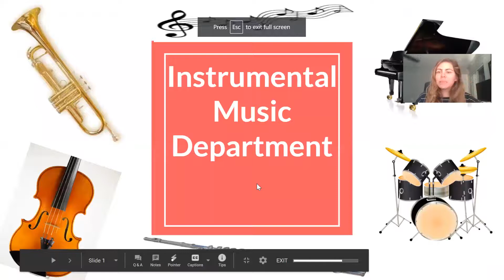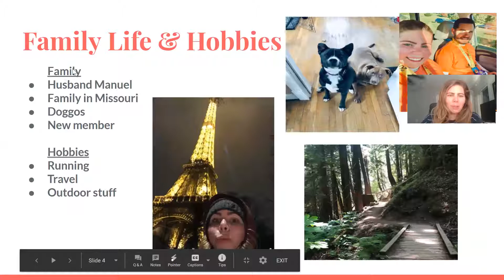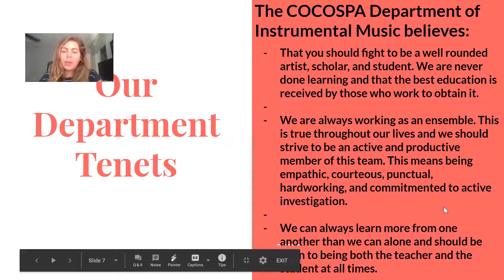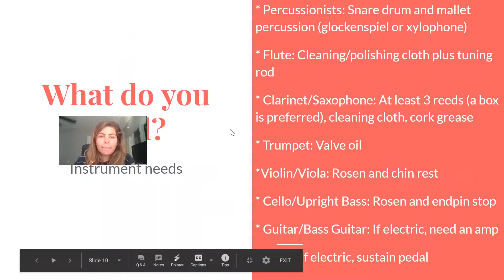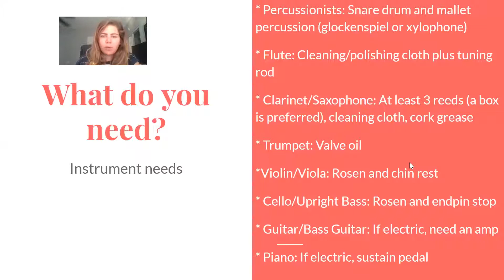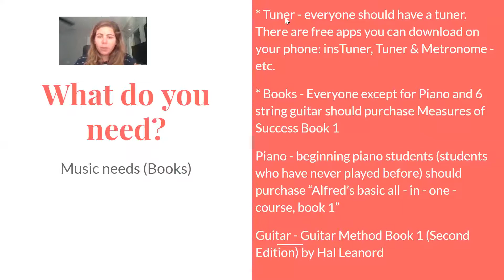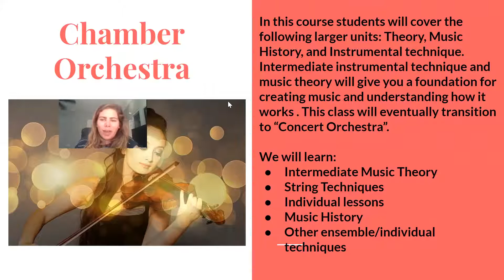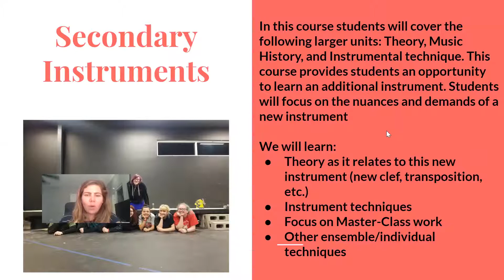Lopez - Instrumental Music (6th - 12th Grade) - B2SN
Lopez - Contra Costa School of Performing Arts - (6th - 12th Grade) - B2SN